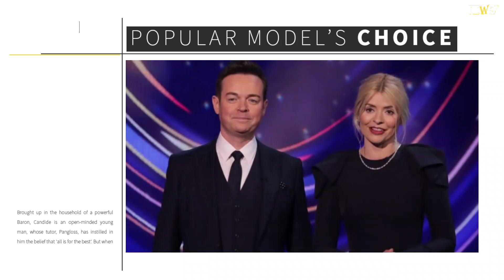THIS IS THE REAL REASON WHY HOLLY WILLOUGHBY AND STEPHEN MULHERN WERE PAIRED UP TO HOST DANCING ON..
The real reason why Holly Willoughby and Stephen Mulhern have been paired up to host ITV’s Dancing On Ice together has been revealed.

Earlier today it was confirmed that Holly would be returning to co-host the show, alongside Stephen who is replacing Philip Schofield.

Holly began hosting the show in 2006 alongside her former pal Phillip Schofield – who she also hosted This Morning with.ITV has since revealed a deeper meaning behind the pairing of the two presenters, as they both will be celebrating their 20th television anniversary together.

The pair first appeared on screen together back in 2004 where they hosted the children’s entertainment show, Holly & Stephen’s Saturday Showdown.

Holly and Stephen hosted the show until 2006.

2024 will mark their 20th year on screen.Katie Rawcliffe, Head of Entertainment Commissioning at ITV, said: “Holly and Stephen are two of our best loved presenters.”

“Reuniting them twenty years after they first appeared on-screen together to host Dancing on Ice marks the start of an exciting year for the show.”